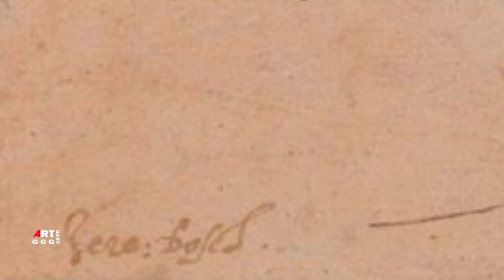Иероним Босх. Между Светом и Тьмой вне времени и пространства. Фильм четвёртый. Страшный суд.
Огромной притягательной силой во все времена обладало искусство Босха. Долгое время в его произведениях многие видели диковинные и удивительные фантазии художника в какой-то мере отталкивающие и не очень приятные для глаз. Но в наше время, понимая, что в творчество Иеронима Босха заложен глубокий смысл,  было предпринято большое количество попыток истолковать, объяснить и найти значение и его истоки.
В фильме "Иероним Босх. Между Светом и Тьмой вне времени и пространства. Фильм четвёртый. Страшный суд." - биография Босха и показаны:

0:00   Фильм четвёртый. Страшный суд.
1:43   Два наброска монстров Перо. 8,6х18,2 см (каждый) Гравюрный кабинет Берлин
4:05   Левая внешняя створка триптиха "Страшный суд" 1500-05 дерево, гризайль. 167.7х60 см Святой Иаков Великий Академия изобразительных искусств Вена
5:10   Правая внешняя створка триптиха "Страшный суд" 1500-05 дерево, гризайль. 167.7х60 см Святой Бавон Академия изобразительных искусств Вена
6:06   Левая створка триптиха "Страшный суд". Рай с падением ангелов ок. 1482г дерево масло 167.7х60 Академия изобразительных искусств Вена.
8:00  Триптих 'Страшный суд' Центральная панель. 1482г 164х127 Вена, Галерея Академии изящ. искусств.
17:48  Правая створка триптиха "Страшный суд" 1482г дерево масло 167х60 Академия изобразительных искусств Вена.
20:10  Рай и Ад ок 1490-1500 дерево, масло. 86,5х39,5см (каждая доска) Дворец дожей. Венеция
20:42  Земной рай 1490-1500 дерево, масло. 86,5х39,5см (каждая доска) Дворец дожей. Венеция
22:25  Вознесение праведных 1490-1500 дерево, масло. 86,5х39,5см (каждая доска) Дворец дожей. Венеция
24:04  Низвержение грешников 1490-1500 дерево, масло. 86,5х39,5см (каждая доска) Дворец дожей. Венеция
25:28  Ад 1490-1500 дерево, масло. 86,5х39,5см (каждая доска) Дворец дожей. Венеция
27:52  Страшный Суд (?последователь?) 1530-40г 59.6х113 Старая Пинакотека, Мюнхен
Страшный Суд 1530-40г 59.6х113 Старая Пинакотека, Мюнхен